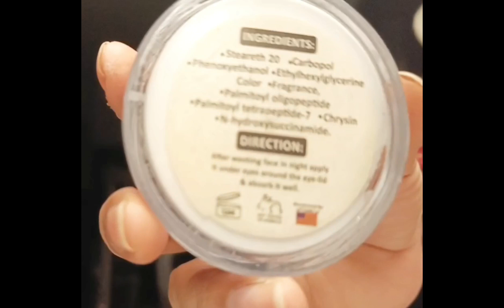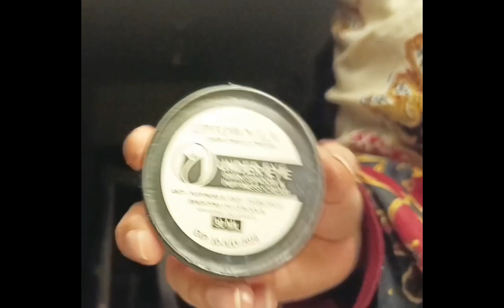Uptown LA eye cream very effective for eyes must try#skincare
Sidi Beauty Tips💕

                  Disctrption

    Brand: UPTOWN LA

Introducing Uptown LA's Radiant Eyes Revitalizing Eye Cream!, Elevate your skincare routine to new heights with Uptown LA's Radiant Eyes Revitalizing ...

    This innovative eye cream is designed to target stubborn dark circles and unwanted puffiness, leaving you with a refreshed and youthful eye contour. Here are ...

Product Description

Buy Dark Circles Under Eye Gel For Brighter and Shiner Eyes Online in Pakistan From DealStore.com.pk

UPTOWN LA Dark Circles Under Eye Gel is a targeted solution designed to brighten and rejuvenate the delicate skin under your eyes. Formulated to address the common concern of dark circles, this eye gel provides a revitalizing boost to promote brighter and shinier eyes. The 30 ml gel is enriched with carefully selected ingredients that work together to diminish the appearance of dark circles and restore a more youthful and vibrant look to your under-eye area.

This under-eye gel features a potent blend of ingredients such as vitamin C, hyaluronic acid, and peptides. Vitamin C, a powerful antioxidant, helps brighten and even out skin tone, reducing the appearance of dark circles. Hyaluronic acid contributes to hydration, plumping the skin and diminishing the look of fine lines. Peptides work to promote collagen production, enhancing skin elasticity and firmness.

UPTOWN LA Dark Circles Under Eye Gel has a lightweight and non-greasy formula that absorbs quickly into the skin. The cooling and soothing sensation upon application makes it a refreshing addition to your daily skincare routine. The gel is suitable for all skin types and can be used morning and night for optimal results.

Regular use of this under-eye gel can lead to a more radiant and well-rested appearance, helping you achieve brighter and shinier eyes.

Key Features:

Dark circles under eye gel for brighter and shinier eyes.

Enriched with vitamin C, hyaluronic acid, and peptides.

Diminishes the appearance of dark circles.

Lightweight and non-greasy formula.

Promotes hydration, plumpness, and collagen production.

Usage: Apply a small amount of UPTOWN LA Dark Circles Under Eye Gel to the under-eye area. Gently pat the gel into the skin using your ring finger. Use morning and night as part of your regular skincare routine.

Dark Circles Under Eye Gel For Brighter and Shiner Eyes price in Pakistan is Rs.500 Although you can get it at a discounted price by availing the ongoing sale on DealStore.com.pk

Looking To Buy Original Dark Circles Under Eye Gel For Brighter and Shiner Eyes? We Have It At Best Price In Pakistan. Order Now And Get It At Your Home.Get The Best Deals On Dark Circles Under Eye Gel For Brighter and Shiner Eyes From DealStore.com.pk. Dark Circles Under Eye Gel For Brighter and Shiner Eyes Offers Online In Karachi, Lahore, Islamabad & All Across Pakistan. Cash On Delivery.

shortvideo​ darazunboxing​ daraz​ darazpakistan​ ​ ​ darazfinds​ darazonlineshopping​ skincare​ eyebags​ darkcircles​ eyecreams​